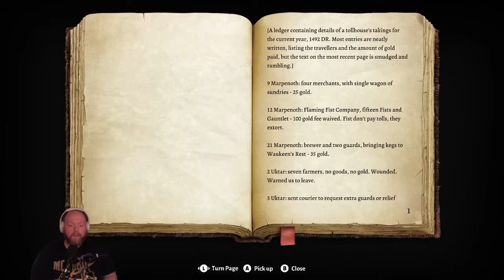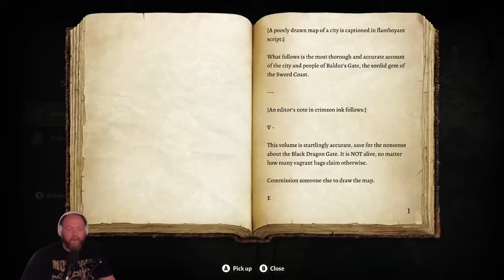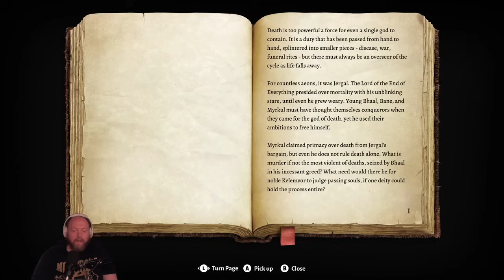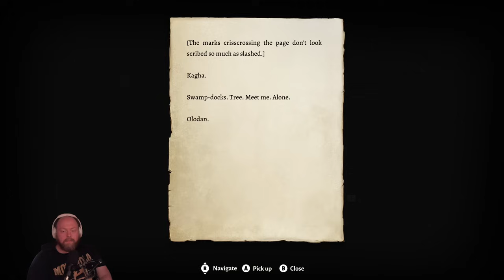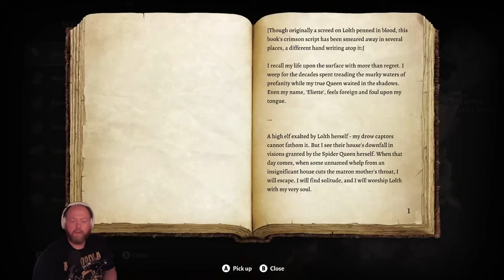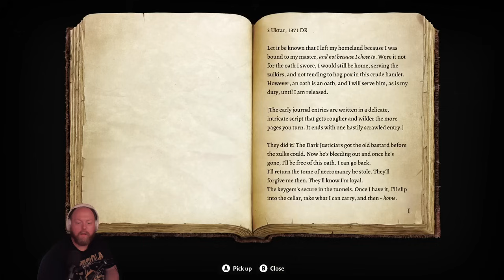Pat Stares At Baldur's Gate 3! (Part 3)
0:00 Pre-stream
7:24 Gameplay